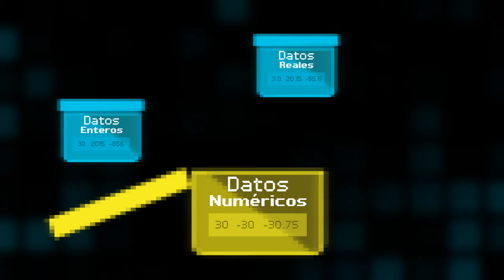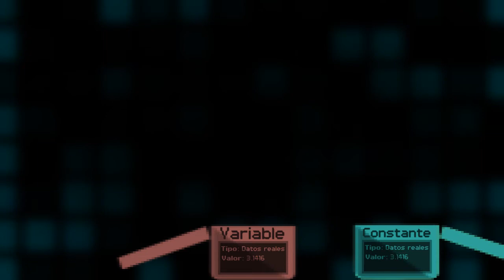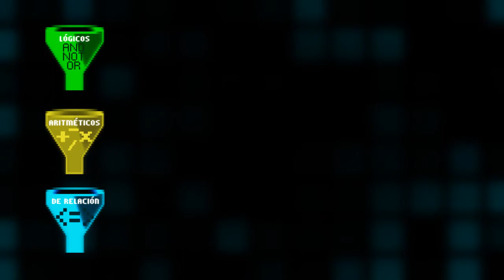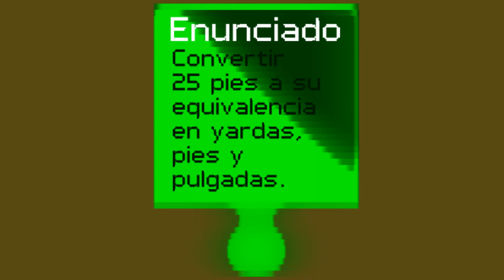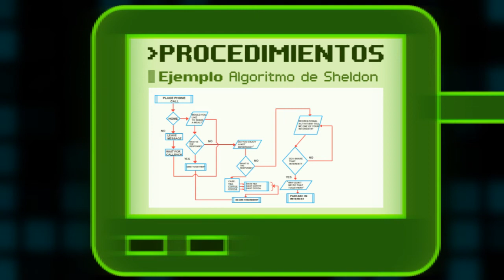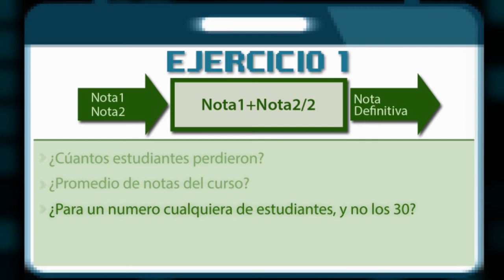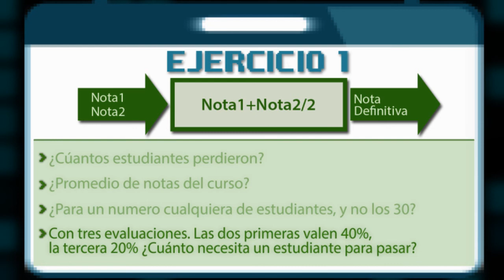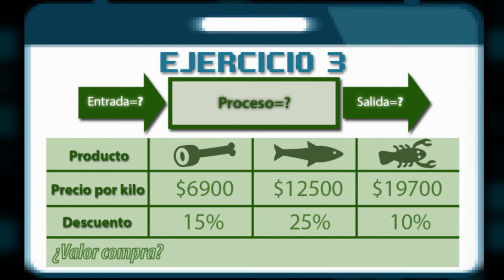Fundamentos matemáticos y algorítmicos básicos